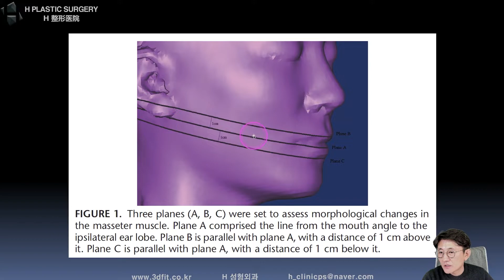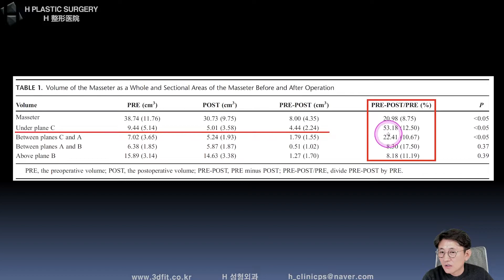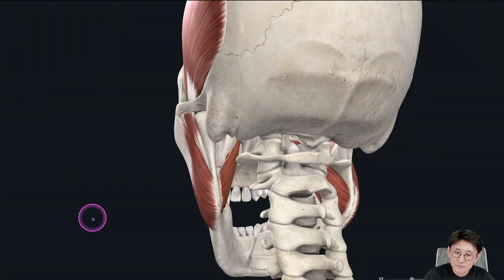안면윤곽후 턱근육이 뭉치고 힘이들어가요...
2022년 1월 16일 유튜브 라이브 방송에서
윤곽수술 후 턱쪽이 뭉치고 무의식중에 턱근육에 힘이 들어가는데 하관의 부피가 작아져서 그런지 음식을 씹을 때 버겁다는 느낌이 듭니다. 수술한지는 1년 6개월 정도가 됐는데 정상인가요?

질문주신 내용에 대해 답변드린 영상입니다.

볼처짐과 근육과의 관계 영상 링크입니다.

1. 중복 질문이 너무 많습니다.

2. 글만으론 추측성 답변을 드릴 수밖에 없습니다.

- 3D CT, X-ray
- 얼굴 사진 (얼굴 부분 모자이크)
- 3D CT 원본 파일(Dicom file)

3. 비방, 욕설, 폄하 등 제 채널의 취지에

4. 본원(에이치 성형외과)에서는

5f, 509, Gangnam-daero, Seocho-gu,
Seoul, Korea (Banpo-dong)